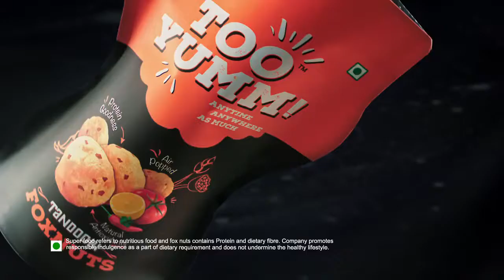Too Yumm Fox Nuts : Voiced By Ankur Javeri